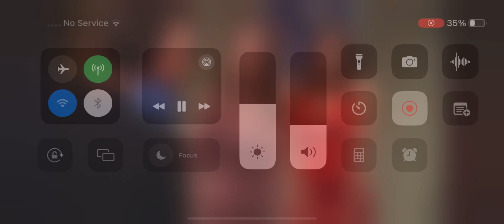“You lied to me?”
Credit for the used sources goes to its original owners.